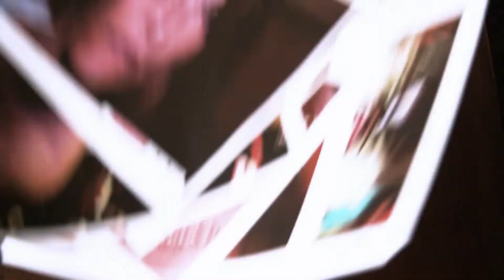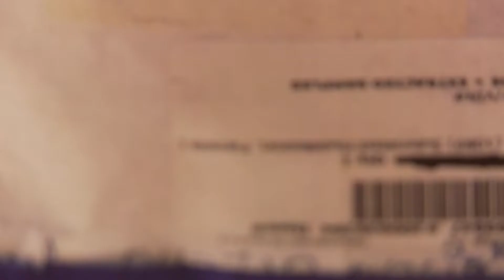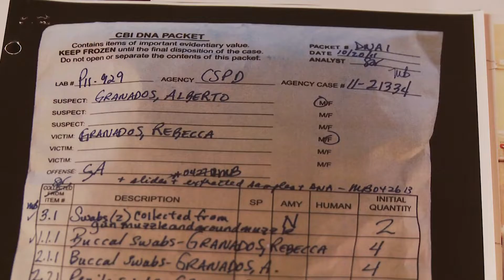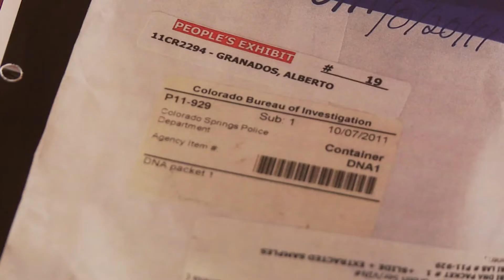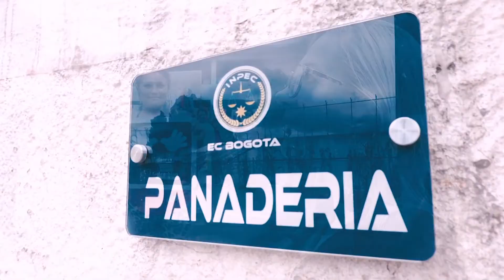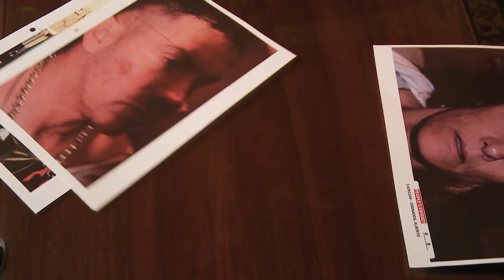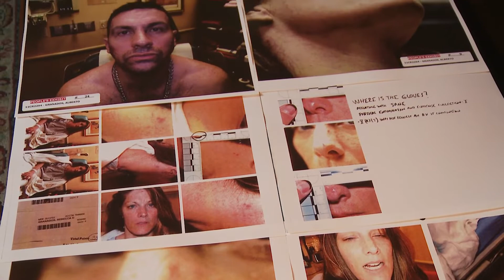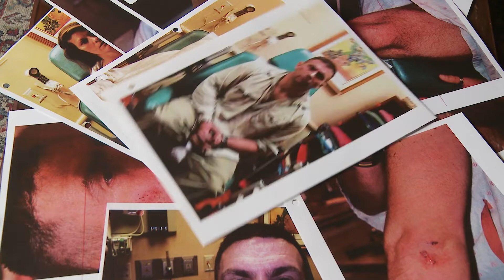Caso Alberto Granados - Los Guardianes MCD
Todos los sábados a las 11.30 p.m. por el canal Red+tv

Los Guardianes MCD, con historias que llegan al alma.